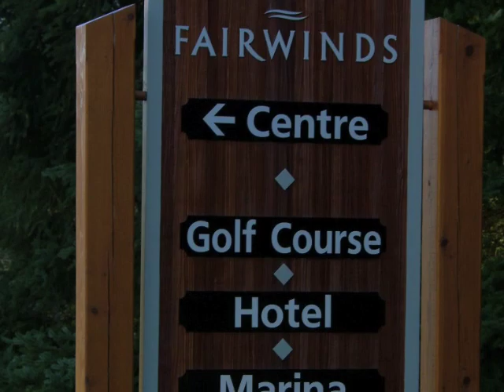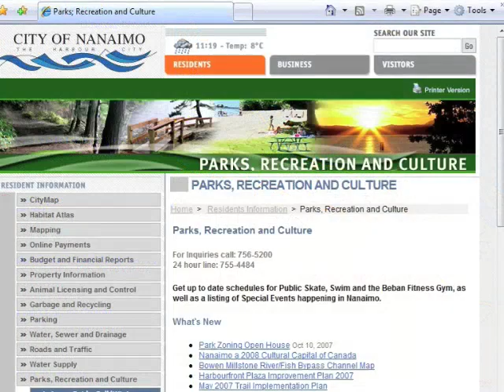Court Ordered Sale-SOLD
The first mortgagee has been awarded a "Conduct of Sale"  previously held by the third mortgagee.
The interior of this 2800 sq ft home is completely redone and the property's listing activated for Sale.